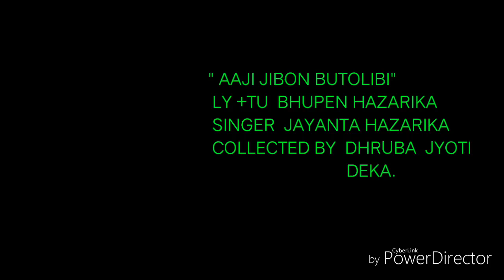"আজি জীৱন বুটলিবি " কন্ঠ জয়ন্ত হাজৰিকা ,সংগ্ৰহ ধ্ৰুৱ জ্যোতি ডেকা